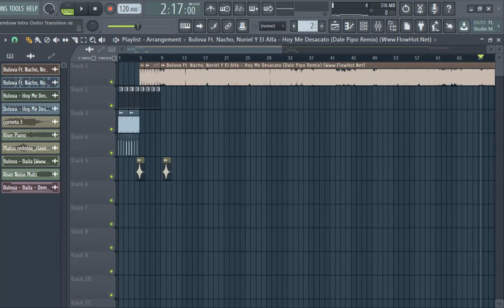Bulova Dale Pipo Remix VS Baila Dembow Intro Outro Transition segway120Bpm DjLavaRemix